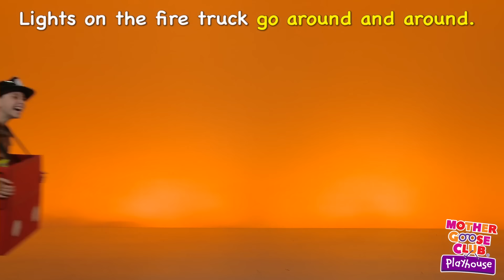Fire Engine, Fire Engine and More | Mother Goose Club Songs for Children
Try our free “Fire Engine, Fire Engine” activities, including a mini book, coloring page and craft

Fire Engine, Fire Engine and More Nursery Rhymes from Mother Goose Club! Sing along with your favorite Mother Goose Club characters to the all-original nursery rhyme “Fire Engine, Fire Engine”!